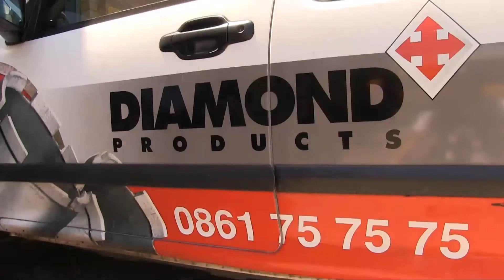Diamond Products Rescue Blade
Diamond Products Rescue Blade demonstration on cutting various materials.